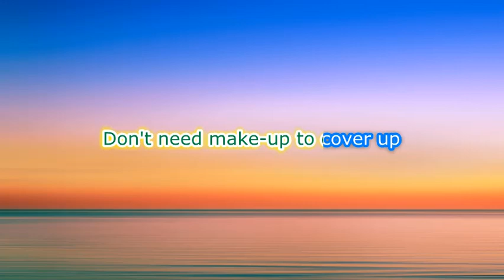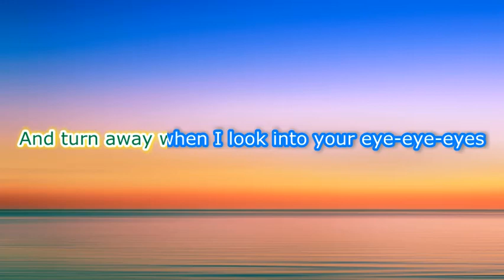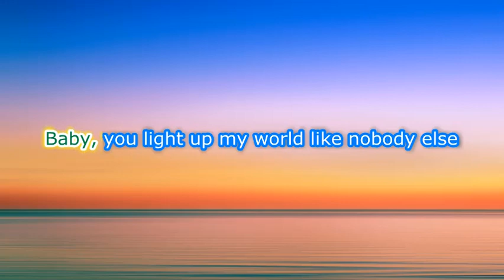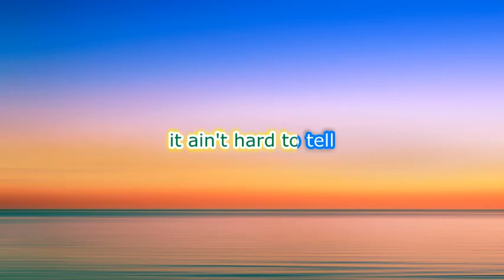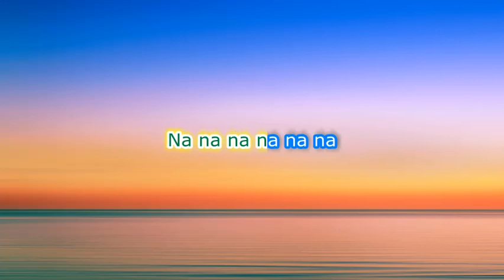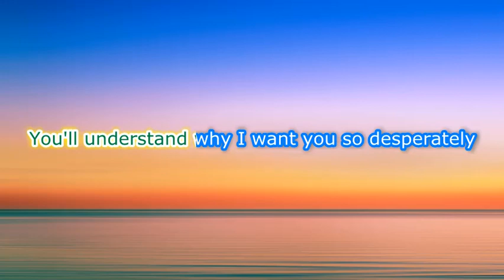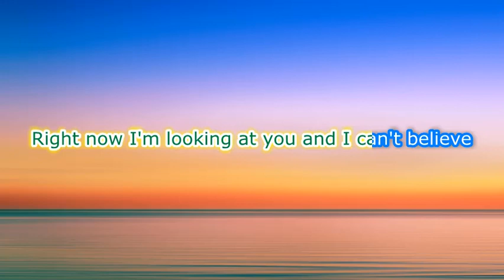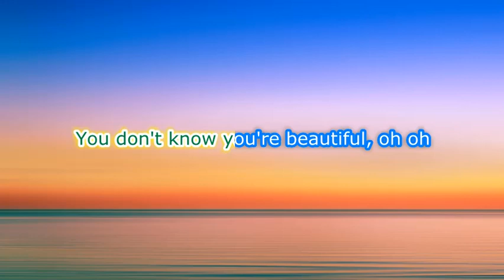One Direction - What Makes You Beautiful (Lyrics)